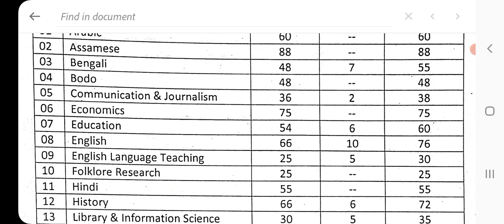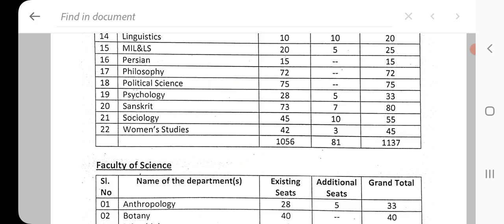Intake seat capacity various department of Gauhati University আসনৰ সংখ্যা বৃদ্ধি হৈ গ'ল এইবাৰ! 2023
Intake seat capacity  various department of Gauhati University আসনৰ সংখ্যা বৃদ্ধি হৈ গল এইবাৰ ! 2023